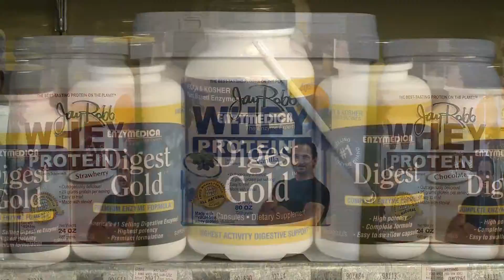Sunshine Discount Vitamins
Produced by Pixel Lightening Productions-- Directed by Ed Clay